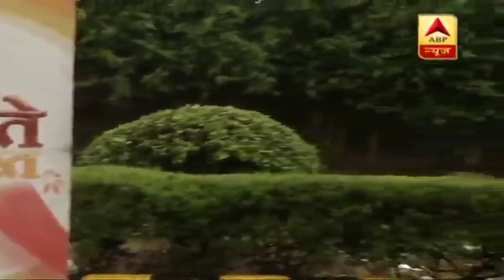यूपी: बीजेपी सांसद हरिनारायण राजभर का विवादित बयान देखिए | ABP News Hindi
यूपी: बीजेपी सांसद हरिनारायण राजभर का विवादित बयान देखिए।